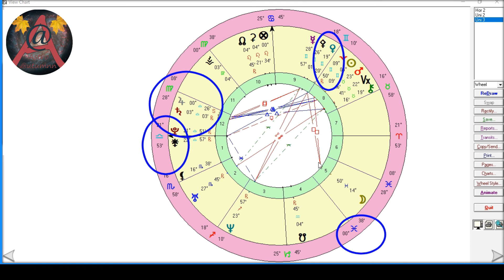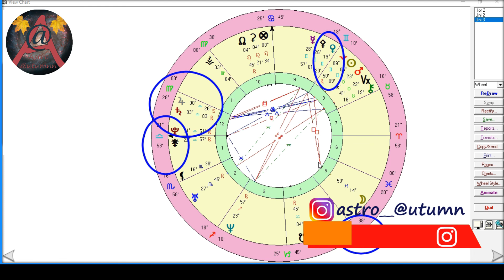Çocuğum Üniversiteyi Kazanabilecek Mi?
Horary Soru Astrolojisi